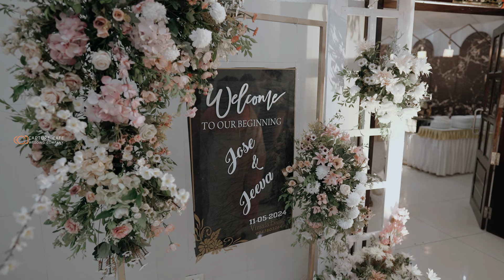A Romantic Ganache | Latest Christian Wedding Story of Jose & Jeeva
Capture Cafe Wedding Company